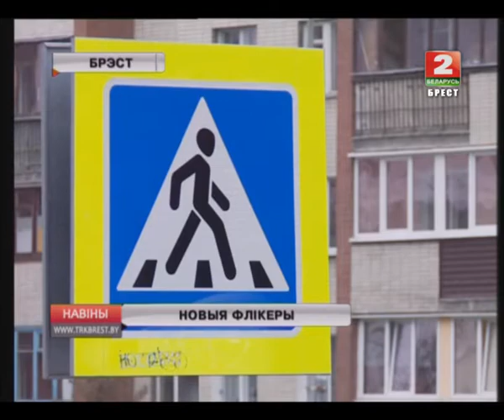НОВЫЯ ФЛІКЕРЫ (Відэа)